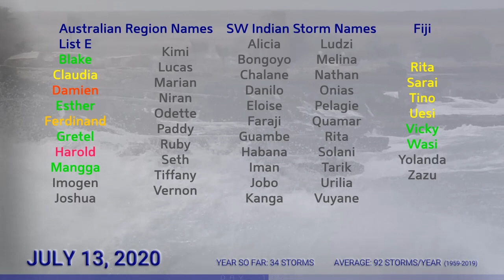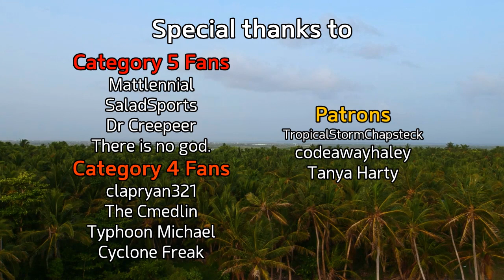Tropical Weather Bulletin - Tropical Depression Carina - July 13, 2020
Tropical Storm Cristina is about to die off in the Eastern Pacific ocean in the next few hours, with an area of interest behind it that could become the next tropical cyclone.

In the Western Pacific, an area of interest near the Philippines has been named Carina by PAGASA, and has a high chance of becoming a tropical cyclone later today before curving northwards near Taiwan. Wind impacts are expected to be minimal, with significant rain impacts possible.